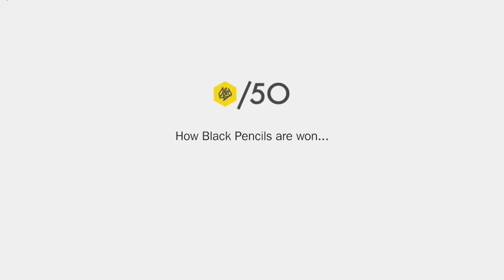Trailer: Black Pencil Judging Film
TRAILER: For the first time ever, we go behind the scenes of Black Pencil Judging to reveal the process of awarding the toughest prize in Design and Advertising. Produced by Ridley Scott Associates. Come back next week for the full film.